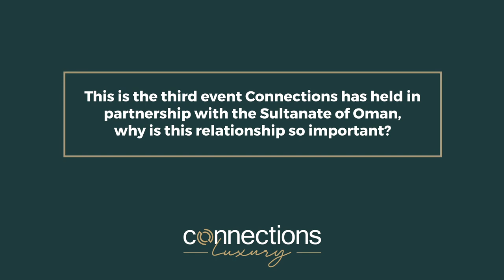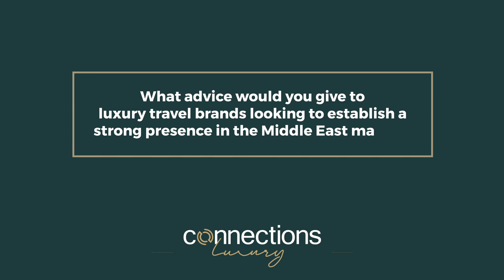Clive Jacobs, Chairman & Owner of Jacobs Media Group | Connections Luxury Middle East 2023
During Connections Luxury Middle East, we sat down with Clive Jacobs, Chairman & Owner of Connections parent company Jacobs Media Group, discussing the importance of the partnership between Connections and the Sultanate of Oman, with a focus on the luxury travel market in the Middle East. He also highlights the most pressing challenges faced by the luxury travel sector today, drawing from his vast experience in the industry.